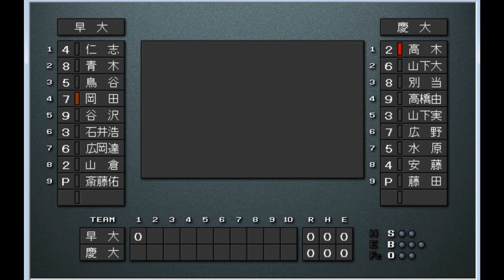【早慶戦120周年記念】歴代ベストナイン 慶應義塾大学vs早稲田大学【ベストプレープロ野球】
慶大　高木大成-山下大輔-別当薫-高橋由伸-山下実-広野功-水原茂-安藤統夫-藤田元司
早大　仁志敏久-青木宣親-鳥谷敬-岡田彰布-谷沢健一-石井浩郎-広岡達朗-山倉和博-斎藤佑樹

慶大応援歌　突撃のテーマ〜ダッシュKEIO〜若き血
早大応援歌　大進撃〜コンバットマーチ〜紺碧の空

慶大ベンチ　宮武三郎、浜崎真二、渡辺泰輔、志村亮、山本省吾、加藤幹典、福谷浩司、加藤拓也、堀場秀孝、中田昌宏、上田和明、大森剛、横尾俊建、衆樹資宏、喜多隆志、岩見雅紀
早大ベンチ　小川正太郎、安藤元博、小宮山悟、織田淳哉、三沢興一、藤井秀悟、和田毅、有原航平、杉山翔大、三原脩、荒川尭、田中浩康、武内晋一、上本博紀、中島治康、森徹